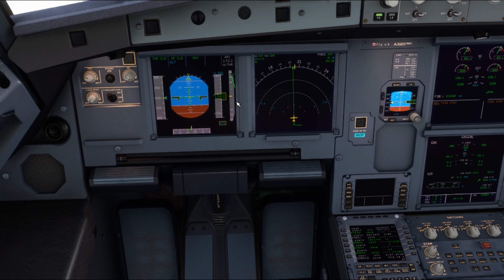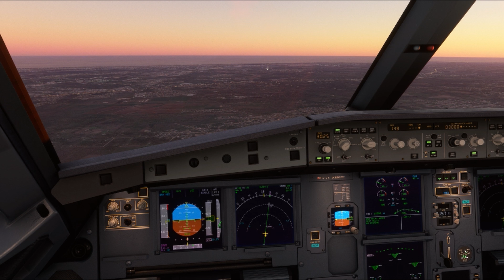SCENIC SOUTH AMERICA TOUR SGAS - SUMU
welcome back to another video this time we are deviating away from the oceanic capitals tour and decided to do a flight in south America